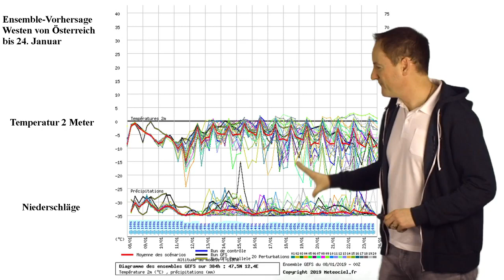Dauerschneefall ohne Ende! Droht den Alpen die ganz große Schneekatastrophe? (Mod.: Dominik Jung)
wetter.net spezial: In den Alpen wird die Schneesituation immer dramatischer. Es setzen neue starke Schneefälle ein und ein Ende ist einfach nicht in Sicht. Die Alpen stehen vor einer Schneekatastrophe. Es drohen Lawinenabgänge.

Mehr Informationen von Diplom-Meteorologe Dominik Jung.